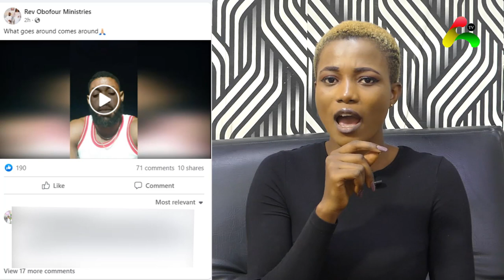I’m sorry! Obofourba Andy apologises to Rev Obofour